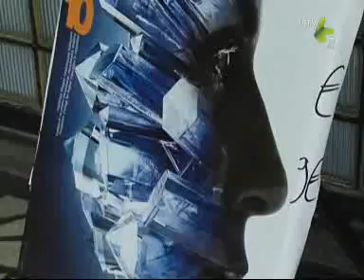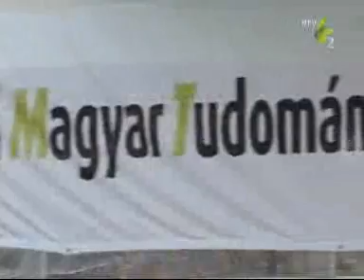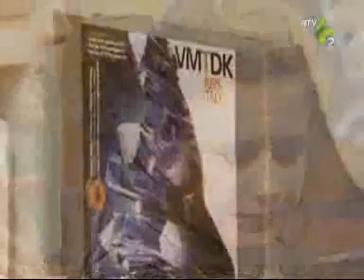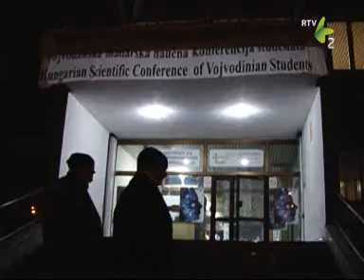f-esztelen, 10. VMTDK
A riport a Vajdasági RTV f-esztelen című műsorában volt látható 2011 december 5-én.